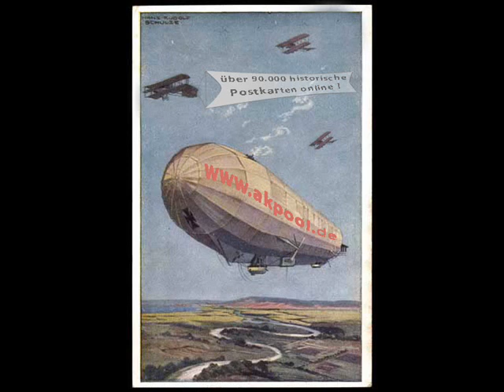Alte Ansichtskarten - Künstler - Wagner, Richard - akpool.de